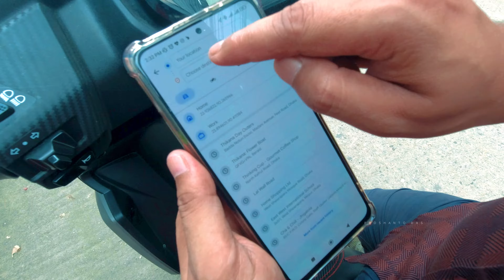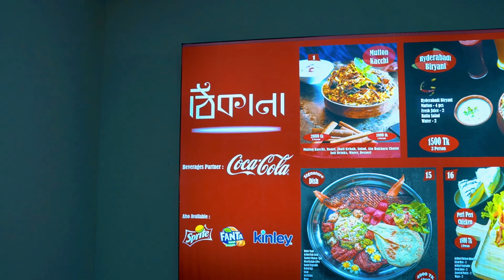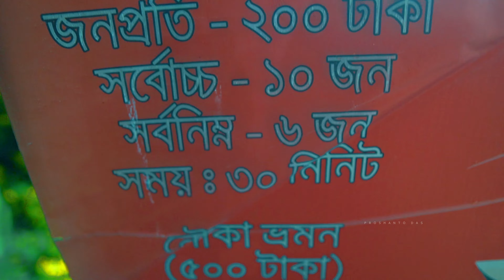ঢাকার ভিতরে ফ্যামিলি নিয়ে সময় কাটানোর জন্য আদর্শ জায়গা । Thikana Day outers | Thikana restaurant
My Gear:
 Microphone: BOYA MM1
 Microphone: RODE Wireless GO II
 Gimbal: ZHIYUN Crane M2s

** ANTI-PIRACY WARNING **
This content is Copyright by “Proshanto Das Tusher and Upoma Das”. Legal action will be taken against those who violate the copyright of the following material presented!
© Proshanto Das Tusher & Upoma Das